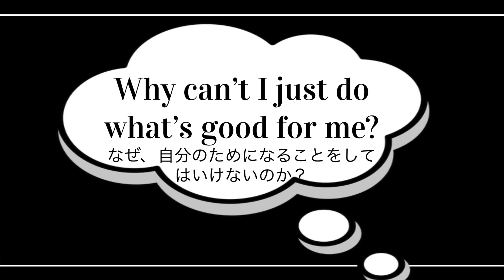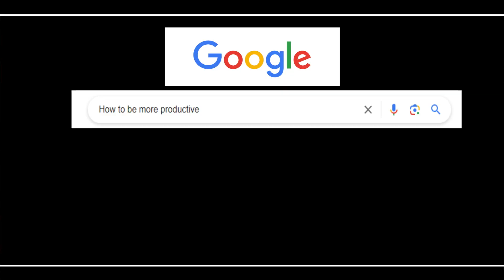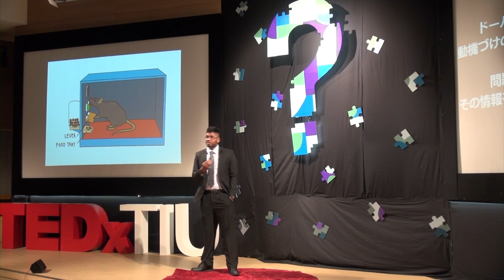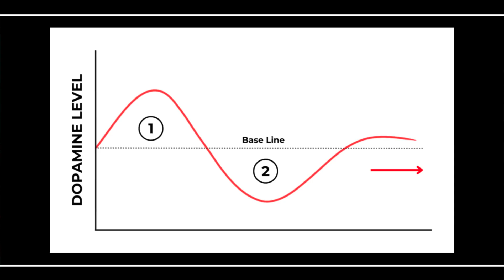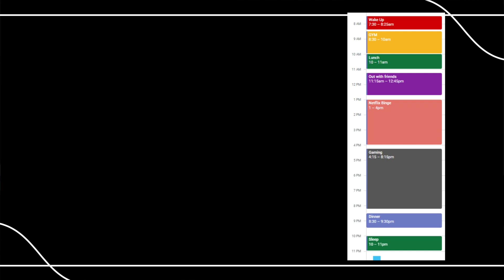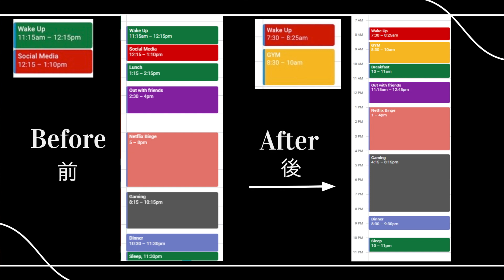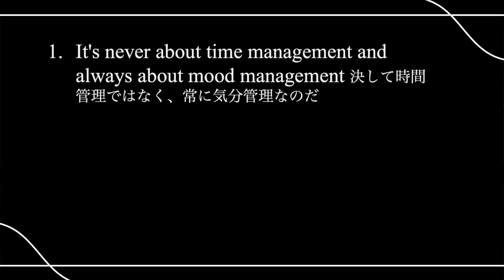How to Hack Your Brain to Become More Productive | Maalik Muthaliff | TEDxTIU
Do you struggle with procrastination and find yourself constantly putting off important tasks until the last minute? Learn how mood management, not just time management, is the key to staying on track. Discover practical tips and strategies to boost your motivation and finally tackle those looming deadlines. Maalik Muthaliff is a 4th-year student at Tokyo International University, majoring in Digital Business Innovation. He is based in Sri Lanka and has previously freelanced as a director and curator of many videography projects for digital marketing in Colombo. In 2017, he co-founded an initiative called ‘Light Foundation’, to provide mental health support for the at-risk community in Sri Lanka. This talk was given at a TEDx event using the TED conference format but independently organized by a local community.